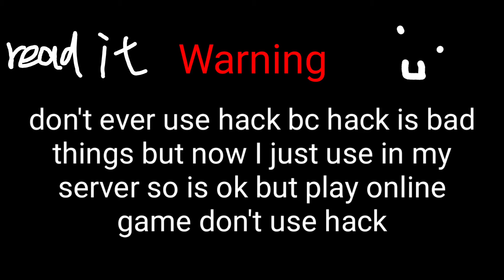Minecraft My World 12min find 59 diamonds wth I use hack ? #4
Minecraft Java go online shop or buy card don't ask me how to buy dude
I use kinemasterprime to cut video